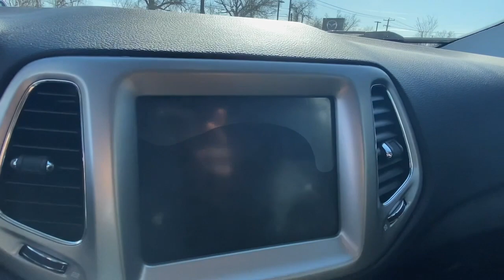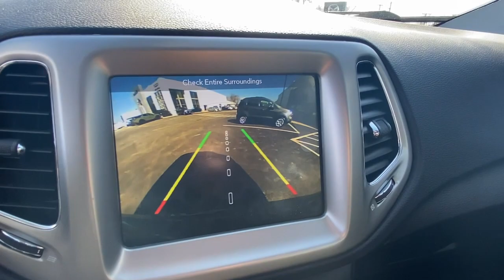2018 Jeep Compass Danbury CT, New Fairfield CT, brookfield CT, New Milford, CT, Carmel, NY D4847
Diamond Black Crystal Pearlcoat Used 2018 Jeep Compass Latitude 4x4 available in 100 B Federal Road, Danbury, Connecticut at Danbury CJDR Kia. Servicing the Danbury, New Fairfield, Brookfield, New Milford, CT area.

#{MAKE}
#{MODEL}
2018 Jeep Compass Latitude 4x4 - Stock#: D4847

Jeep Certified Spotless LOW MILES - 64302! EPA 30 MPG Hwy/22 MPG City! Heated Seats Sunroof Navigation Keyless Start Bluetooth Back-Up Camera 4x4 POWER FRONT/FIXED REAR FULL SUNROOF POPULAR EQUIPMENT GROUP CLICK NOW! : 125-Point Inspection and Reconditioning 7-Year/100000-Mile Powertrain Limited warranty Rental Car Allowance 24-Hour Towing and Roadside Assistance Carfax Vehicle History Report 3-Month/3000-Mile Maximum Care Coverage Lifetime Certified Warranty Upgrades Available Introductory 3-month subscription to SiriusXM Satellite Radio KEY FEATURES INCLUDE: 4x4 Back-Up Camera Bluetooth Keyless Start. Rear Spoiler Privacy Glass Keyless Entry OPTION PACKAGES: TRANSMISSION: 9-SPEED 9HP48 AUTOMATIC POWER FRONT/FIXED REAR FULL SUNROOF NAVIGATION GROUP Google Android Auto SiriusXM Satellite Radio USB Host Flip Radio: Uconnect 4C Nav w/8.4 Display Integrated Center Stack Radio For More Info Call Air Conditioning ATC w/Dual Zone Control GPS Navigation Gun Metal Interior Accents GPS Antenna Input Humidity Sensor 8.4 Touch Screen Display Apple CarPlay Premium Air Filter POPULAR EQUIPMENT GROUP Rear View Auto Dim Mirror Power 8-Way Driver/Manual 6-Way Passenger Seats 4-Way Power Lumbar Adjust Cluster 7.0 Color Driver Info Display 115V Auxiliary Power Outlet 7.0 Touch Screen Display COLD WEATHER GROUP Heated Steering Wheel Reversible Carpet/Vinyl Cargo Mat Windshield Wiper De-Icer All-Season Floor Mats Heated Front Seats WHEELS: 17 X 7.0 POLISHED/GRANITE POCKETS ALUM ENGINE: 2.4L I4 ZERO EVAP M-AIR W/ESS. Serviced here Non-Smoker vehicle Prices excludes tax title DMV and Dealer Fee of $1299. Price subject to change without notice. Pricing analysis performed on 2/13/2023. Horsepower calculations based on trim engine configuration. Fuel economy calculations based on original manufacturer data for trim engine configuration. Please confirm the accuracy of the included equipment by calling us prior to purchase.